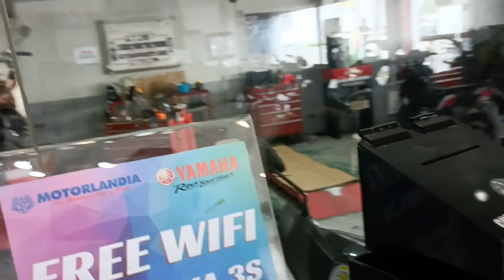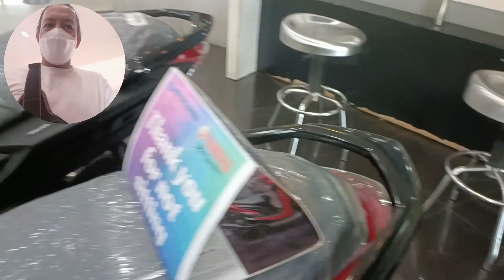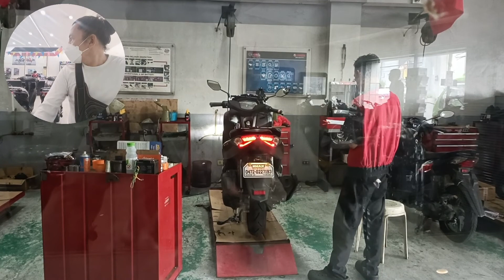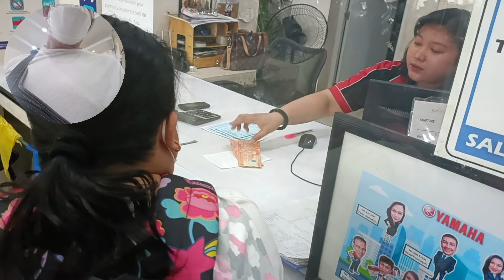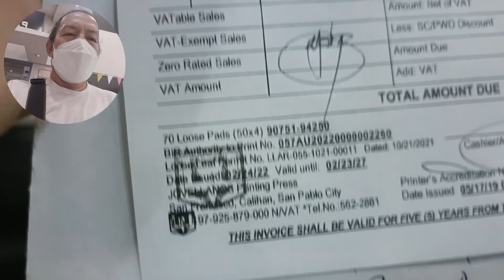YAMAHA CENTER 3 MONTHS CHECK UP NI NMAX TO THE MAX